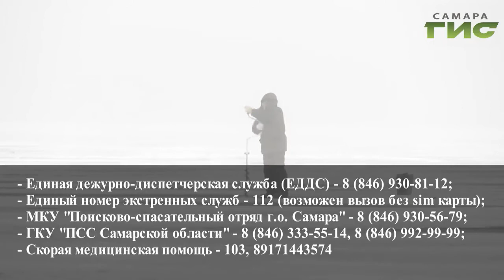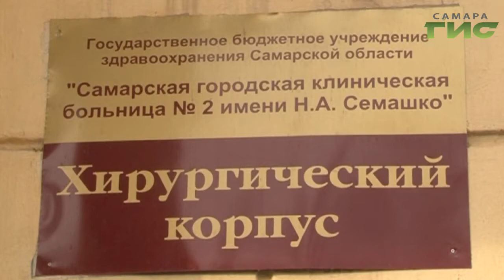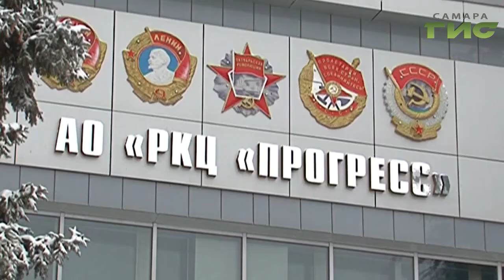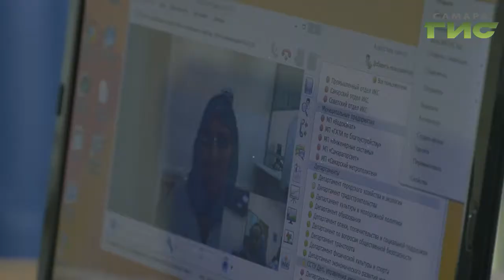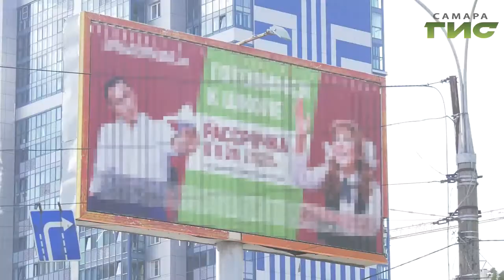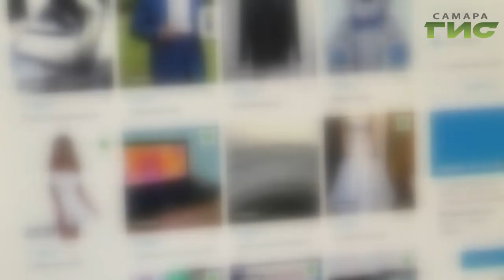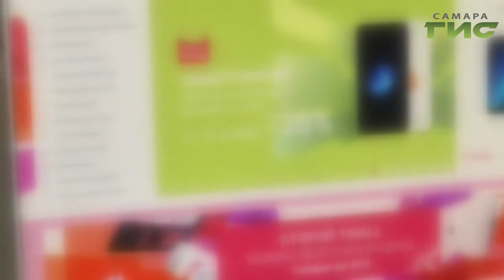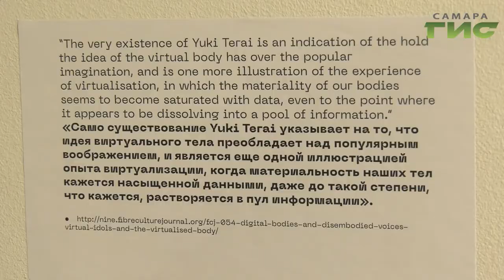"События" от 12.12.2019 (вечер)